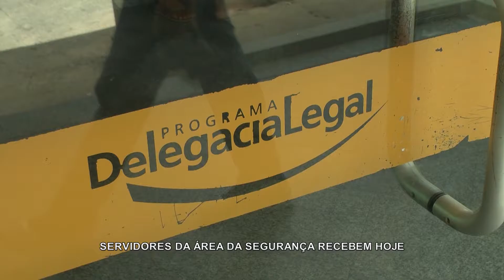TERCEIRA VIA NOTICIAS - SERVIDORES DA SEGURANÇA